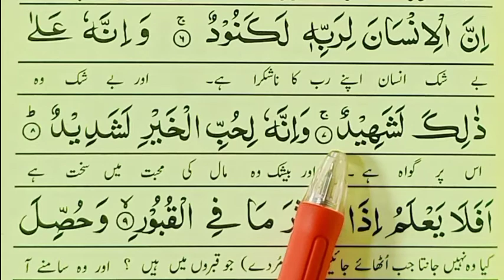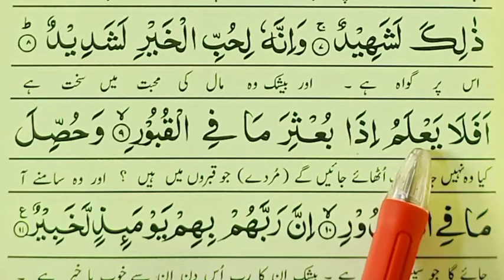Surah Al-Adiyat full HD Arabic Text Surah Adiyat Pani Patti voice Al Quran class